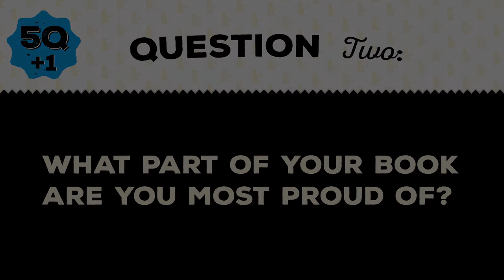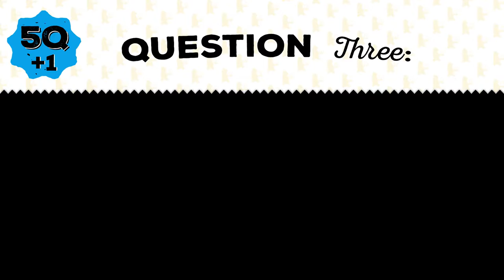Five Questions (Plus One!) with Sally Lloyd-Jones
Sally Lloyd-Jones, author of the picture book Skip to the Loo, My Darling! A Potty Book, answers our five questions (plus one) about her life, career, and more!

Skip to the Loo, My Darling! A Potty Book
by Sally Lloyd-Jones and illustrated by Anita Jeram

Bunny wants his potty. What will Bunny do? Only one thing for it . . . skip to the loo! Bunny's not the only one skipping to the loo. Look who else wants their potty! Quite a few. . . .

With rollicking rhythm, Sally Lloyd-Jones gets the party going in a book that simply rejoices in the call of nature. Everyone is invited to celebrate—from a lonely dodo to a wibbly woo, from Lord and Lady Huff Puff to an elephant in a tutu. But when the party is in full swing and everyone's on their potty, Bunny sees that someone very important is missing. Who could it be?

Sally Lloyd-Jones's riotous narration and Anita Jeram's endearing illustrations make this a charming and energetic invitation to potty trainees everywhere.